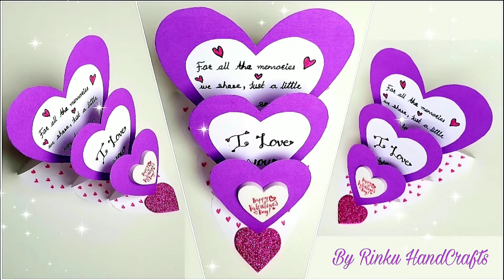How to make Triple Easel Heart Card at home | Special Handmade Card for Anniversary / Valentines day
Check out How to make Triple Easel Heart Card at home in this video. Anyone can make this Special Handmade Card for Anniversary / Valentines Day in no time. Surprise your loved one on your special occasion with this Beautiful Greeting Card.

Your feedback motivates & helps me to become better and better in my Craft.
Be Creative Everyday!!
Happy Crocheting!!